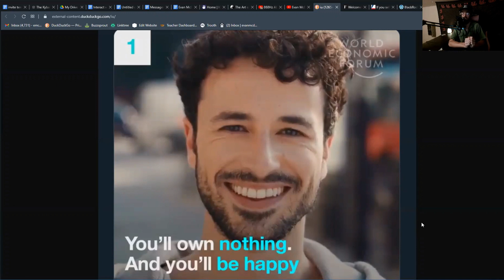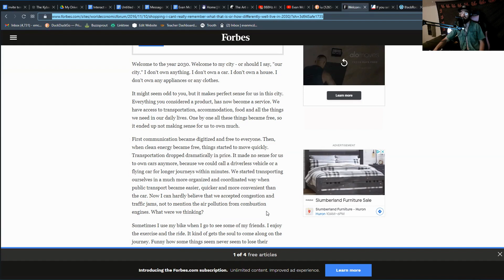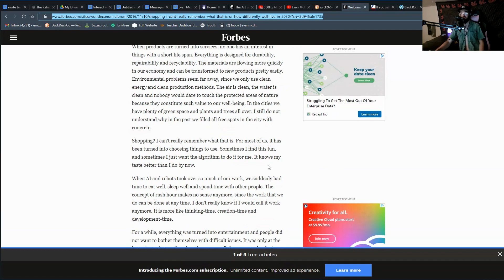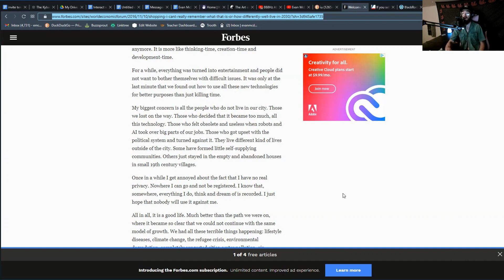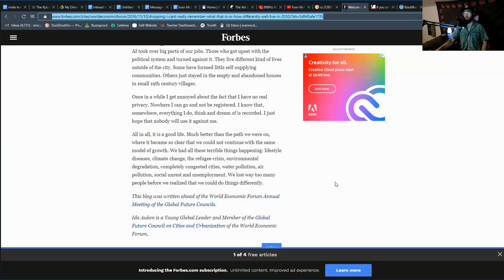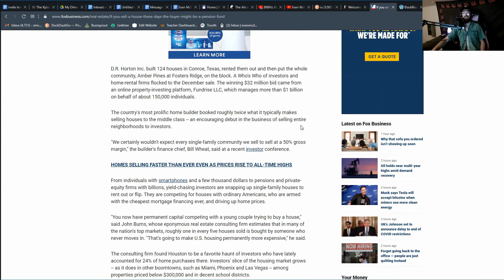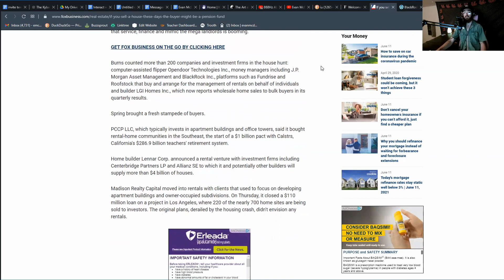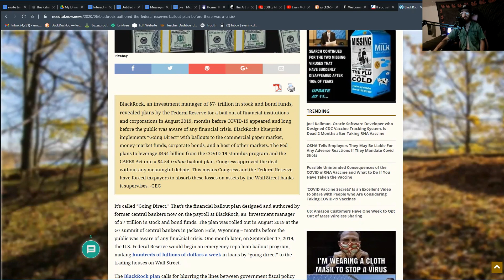You Will Own Nothing (and You Will Definitely Not Be Happy)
The Fifth Dimension Podcast
Ep. 140 - The World Economic Forum has stated that by 2030, we will own absolutely nothing (and we will love it)! When you dive deep into the underlying motivations of The Great Reset, you begin to recognize it for the dystopian nightmare that it is.

Get your home in order, or the WEF will do it for you.